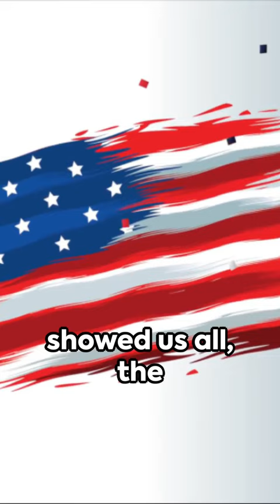1793: The Skyward Adventure! First U.S. Balloon Flight by Blanchard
🌤️🎈 OnThisDay in 1793, the skies above Philadelphia witnessed a pioneering flight! French aeronaut Jean Pierre Blanchard made history with the first balloon flight in the United States. This extraordinary event was observed by none other than President George Washington! 🇺🇸🇫🇷 Explore this groundbreaking moment in aviation history and its impact on aerial exploration. Learn about Blanchard's daring journey, the early days of ballooning, and how it captivated a young nation. FirstBalloonFlightUSA JeanPierreBlanchard AviationHistory GeorgeWashington PhiladelphiaHistory Aeronautics HistoricalMilestones FlightInnovation 🚀